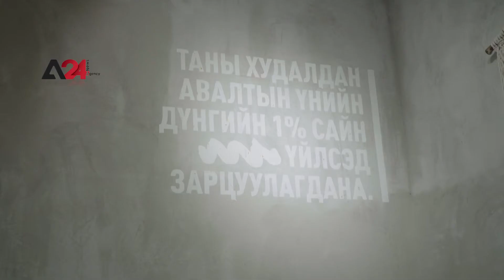Mongolia – Mongolia launches first garbage recycling store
The first eco-shop was established in Ulaanbaatar with the motto “Human health comes from nature, natural health comes from people”, to sort, recycle and sell the waste. It currently works with more than 30 organizations and individuals, recycling 90% of the furniture and decorations. It also sells products made by stay-at-home mothers and people with disabilities and provides training on recycling to children and women. G.Gantulga, the store's founder, said; "We have been creating a 4-year-old Eco life Mongolia brand and educating our customers on how to reuse the waste to prepare our customers."

Монголын анхны хог хаягдлыг дахин ашигласан дэлгүүр

“Хүний эрүүл мэнд байгалиас, Байгалийн эрүүл мэнд хүнээс” гэсэн уриаг дэвшүүлэн ажиллаж байгаа Улаанбаатар хотын анхны эко дэлгүүр нээгджээ. Тэд одоогоор 30 гаруй байгууллага болон хувь хүнтэй хамтран ажиллаж, тэдний хийсэн бараа бүтээгдэхүүнийг дэлгүүртээ борлуулдаг. Тус дэлгүүрийн тавилга, чимэглэл 90% хог хаягдлыг сэргээн засварлаж, дахин ашиглаж хийсэн. Мөн гэртээ хүүхдээ хараад сууж байгаа ээжүүд, хөгжлийн бэрхшээлтэй иргэдийн хийсэн бүтээгдэхүүнийг худалдаалж, хүүхдүүд, эмэгтэйчүүдэд хог хаягдлыг дахин ашиглах талаар сургалт явуулдаг байна. Дэлгүүрийн үүсгэн байгуулагч Г.Гантулга хэлэхдээ “бид 4 жилийн брэнд Eco life Mongolia брэндийг үүсгэж, хэрэглэгчээ бэлдэхийн тулд хог хаягдлыг хэрхэн дахин ашиглах талаар олон төрлийн мэдээ, мэдээлэл бэлтгэж хэрэглэгчээ сургаж ирсэн” тухайгаа ярилаа.

منغوليا –  إقامة  أول سوق في منغوليا لإعادة تدوير النفايات

أقيم في أولان باتور بمنغوليا، أول متجر صديق للبيئة تحت شعار "سلامة الإنسان تأتي من الطبيعة، وسلامة الطبيعية تأتي من الإنسان"، ويعمل المتجر الذي يقوم بفرز النفايات وإعادة تدويرها وبيعها، مع أكثر من 30 منظمة وفردًا، حيث تم إعادة تدوير الأثاث والديكورات بنسبة 90٪ وإعادة استخدامها،  كما يبيع المتجر المنتجات التي تصنعها الأمهات في المنزل والأشخاص من ذوي الإعاقة ويقوم أيضا بتدريب الأطفال والنساء على إعادة التدوير، ويقول مؤسس المتجر، غانتولغا، إننا عملنا على إنشاء علامة تجارية “Eco Life Mongolia” عمرها 4 سنوات لتثقيف الزبائن حول كيفية إعادة استخدام النفايات.